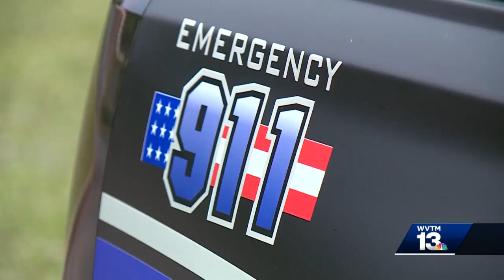Court back in session in Brookside, some leave with felony charges dropped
Court cases are back on the docket in Brookside. Some people leaving with peace of mind now that town officials are dropping some illegal felony charges. Learn more in the video above.